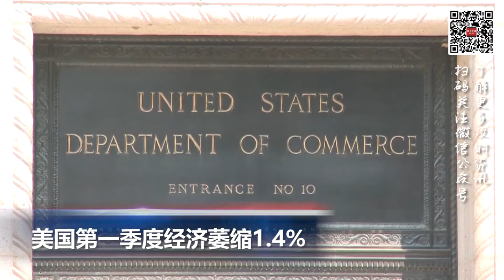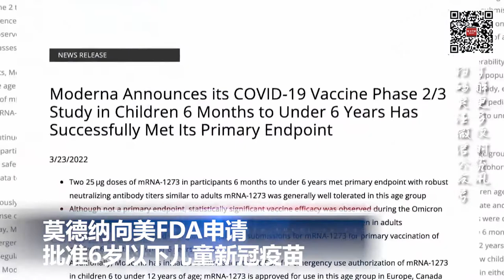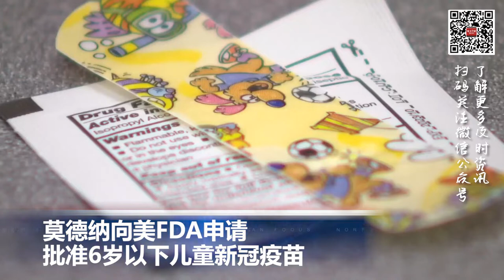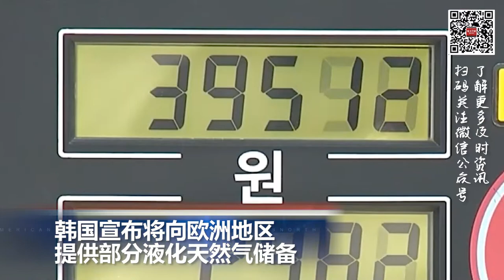南加限水令影响600万居民；拜登要求再援乌330亿美元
00:00片头

00:06  美国第一季度经济萎缩1.4%

00:55  拜登要求援乌330亿美元 并提案没收俄富豪财产

01:41  莫德纳向美FDA申请批准6岁以下儿童新冠疫苗

02:25  6月1日生效 南加限水令影响600万居民

03:13  韩国宣布将向欧洲地区提供部分液化天然气储备

03:59  联合国警告：全球麻疹病例激增8成